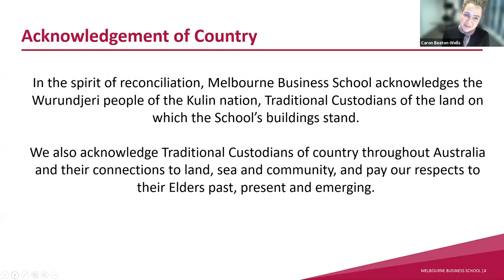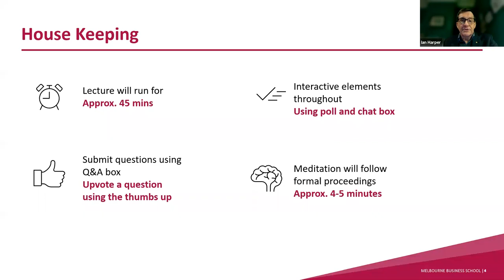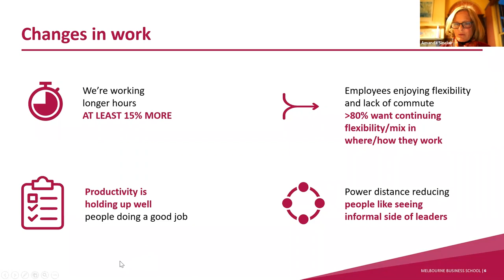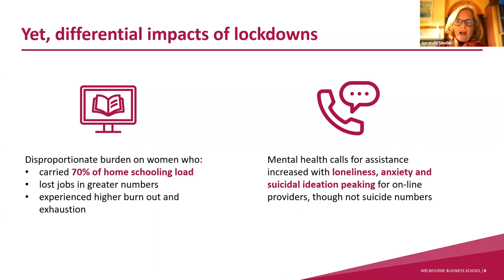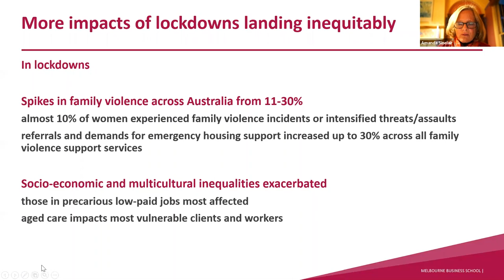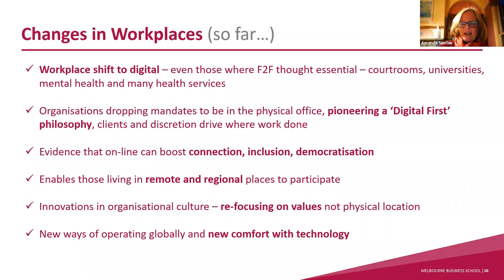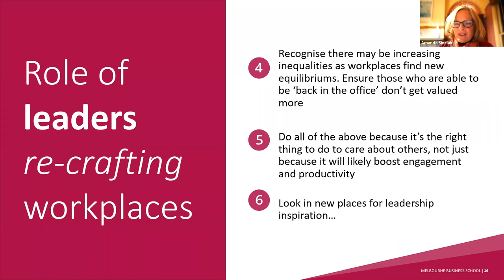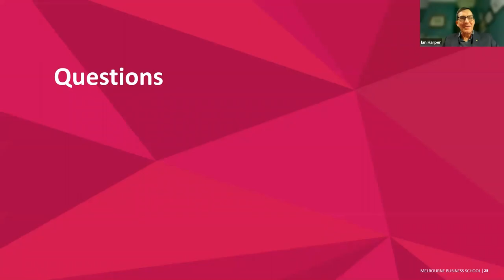Lessons for Leaders from Lockdown - 2021 Sir Donald Hibberd Lecture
At the 2021 Sir Donald Hibberd Lecture, Professor Amanda Sinclair reflected on how the last 18 months have changed the landscape of leadership, encouraging us to re-imagine the future of work, education and workplaces.